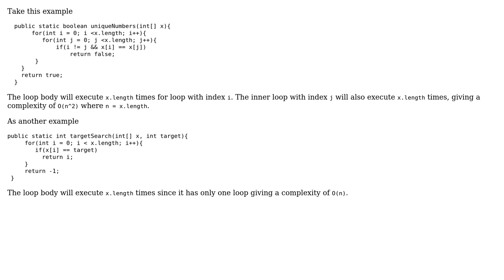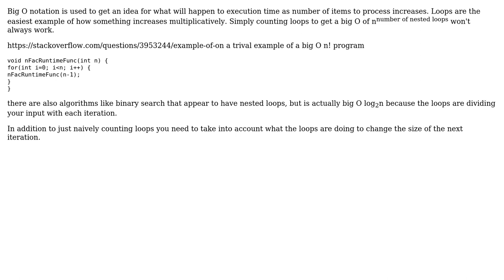Software Engineering: Is a procedure's complexity a function of how many nested loops it has?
With thanks & praise to God, and with thanks to the many people who have made this project possible! | Content (except music & images) licensed under CC BY-SA | Music | Images & others | With thanks to user walpen user Ryathal user FrustratedWithFormsDesigner user dagnelies user Adam and the Stack Exchange Network Trademarks are property of their respective owners. You are responsible for your own actions.